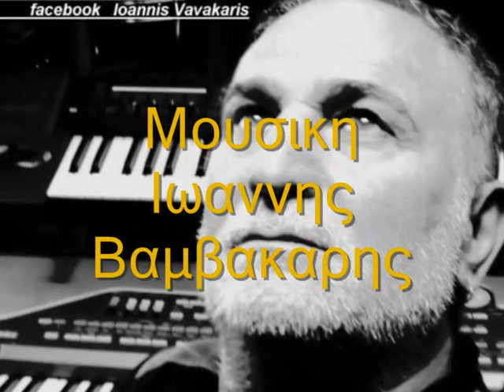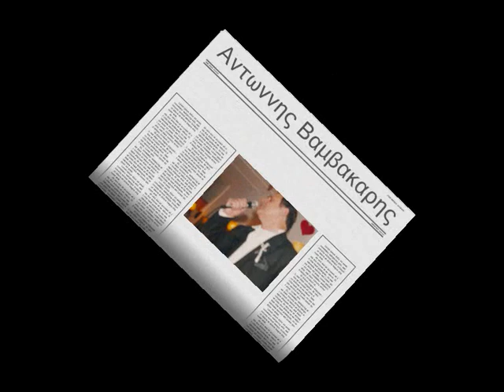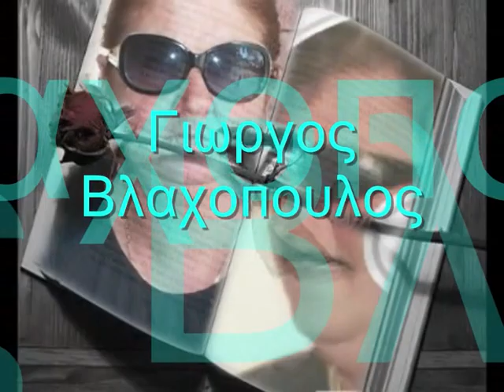Τ' αχίλλειου τα σκαλιά . ΄Στιχ Γ.Βλαχόπουλος μουσ Ιωαν Βαμβακάρης... ΕΡΜΗΝΕΊΑ Αντώνης.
Λαικοδημοτικο χορευτικό τραγούδι..Μουσ Ι.Βαμβακάρης..ς ΄, Στηχ Γ.Βλαχόπουλος..Νεο τραγούδι 2014. . ΕΡΜΗΝΕΊΑ Αντώνης.
Θέλουμε την αγάπη σας .Αν πραγματικά σας αρέσει, ενα σχολιό σας.στο youTube ειναι μεγάλη μας ,τιμή..Ευχαριστούμε πολύ.